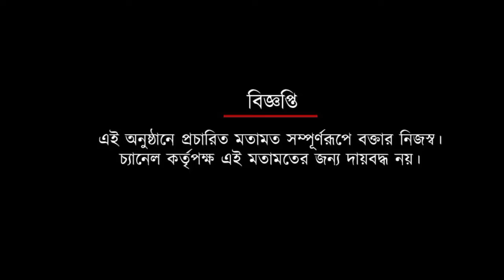এবারের কলকাতা লিগে চেতলা অগ্রণীর পরিকল্পনা নিয়ে কী বলছেন কোচ পার্থ ঘোষ| Spot On News